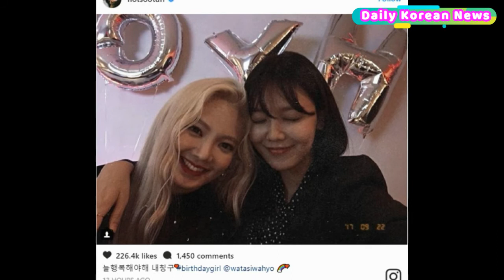Girls' Generation's Hyoyeon celebrates her birthday